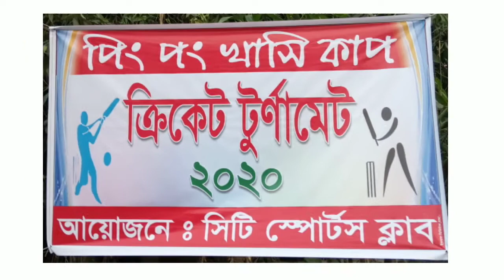Ping Pong Cricket Tournament।Ping Pong Cricket Match।Match No:2।A1 Shop VS 7Star Club।Bagha,Rajshahi